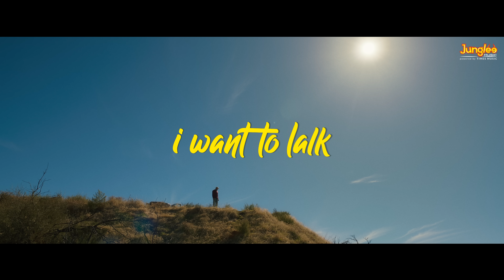Dil Ghabraye I I Want To Talk I Shoojit Sircar I Abhishek Bachchan I Taba Chake I In Cinemas 22 Nov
Life always gives you a choice… When in doubt, listen to ‘Dil Ghabraye’

Credits:
Song Writer / Composer / Singer / Performer / Music Producer: Taba Chake
Audio Mixing / Co-Producer / Engineer: Ritwik De
Audio Mixing Studio: Lotus Tree Studios
 Audio Mastered: Hafod Mastering (UK)
Songwriting Space: Mariland Records (Arunachal Pradesh)
Backing Vocalist: Subhadra Kamath, Smiti Malik
Live Instrumentalist: Aveleon Giles Vaz (Drums), Ritwik De (Guitars, Keys), Taba Chake (Vocal,Guitars)
Lyricist: Taba Chake
Co-lyricist: Sasha Alahm, Dibakar Basumatary, Dr. Tamchi Marina Taba

Cast:
Abhishek A Bachchan
Ahilya Bamroo
Johnny Lever
Jayant Kripalani
Pearle Dey
Kristin Goddard

Crew:
Directed By: Shoojit Sircar
Produced By: Ronnie Lahiri, Sheel Kumar
Screenplay & Dialogue: Ritesh Shah
Cinematography: Avik Mukhopadhayay
Editing: Chandrashekhar Prajapati
Original Score: George Joseph, Koyna
Original Soundtrack & Lyrics: Taba Chake
Executive Producer: Kumar Thakur
Line Producers :USA- Surajit Sengupta, Karan Wadhwa
Costume Design: Veera Kapur Ee
Production Design: Mansi Dhruv Mehta
Casting By - India: Sandeep Ghosh - USA: Karan Wadhwa
Sound Design: Dipankar Jojo Chaki
Make-Up Designer & Prosthetics: Shabana Latif
Special Prosthetics: Petr Gorshenin
Additional Screenplay & Script Supervisor: Tushar Sheetal Jain
Chief Assistant Director: Bhargav Oza
Line Producer - India Alpesh Zaveri
Post Production Head: Jitu Gupta
Associate Editor: Swapnil Keshri
Digital Intermediate (D.I): Color Kitchen
Colorist: Andrey Mesnyankin C.S.I
DI Producer: Yulia Kovaleva
VFX Producers: Chandra Bhan Kushwaha, Abhijaat Dhongade, Arvind Yadav
Visual Effect Created By BOJP
VFX Supervisor: Tsikhanovich Georgii
VFX Producer: Perevalova Ekaterina
CG Lead: Sashenkov Artem
Publicity Design: Soubhik Payra, Souvik Misra (SOS Ideas)
Visual Promotions: Sahil .S. Sai
Marketing: Salt - (Rudrarup Datta)
Media Consultant: Spice PR
Digital Agency: The Small Big Idea
Rising Sun Films Team: Ajay Kar, Madhukar Moses, Farid Sheikh
Kino Works Team: Soumita Sengupta, Girish More
Chief Accountant: Suhas Patil
Record Label: Junglee Music